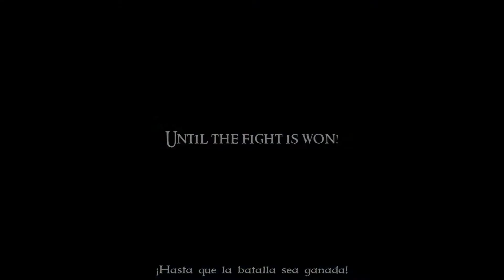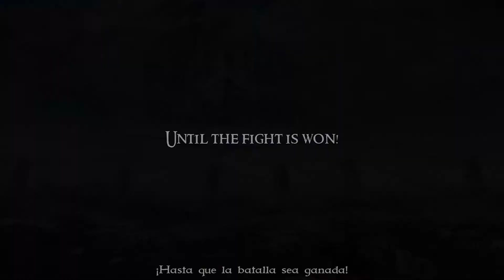Sonic Prophecy - Canticle LYRIC VIDEO Sub Español (FAN-MADE)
Sonic Prophecy Canticle LYRIC VIDEO Sub Español

Album: A Divine Act of War (2011)
Country: United States
Genre: Melodic Power Metal

Lyrics:
A quest of the ages, we tow the line
A force joined as one
A song of the angels, we search the lands
For the final outcome

We are the Chosen Ones
We are the angels' sons
We will not give in
Until the fight is won!

Sing the song for us
From heaven's call
Brought down
But we will not fall

In the Gods' we trust
We heed the call
Rise up
As one for all!

Marching on, through fire and rain
Blood & sweat, endure the pain
For we long to sing the name
Of the Gods of Holy Flame

From heaven's call
Brought down

From heaven's call
Brought down